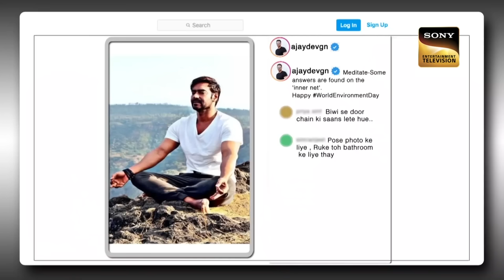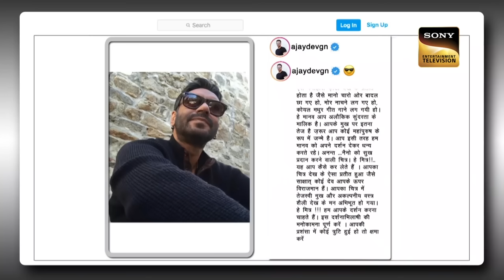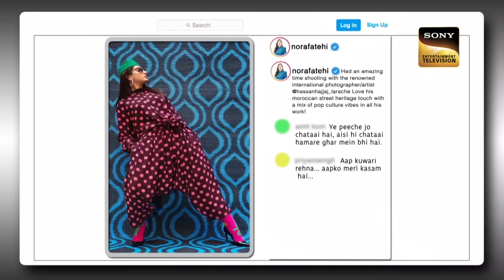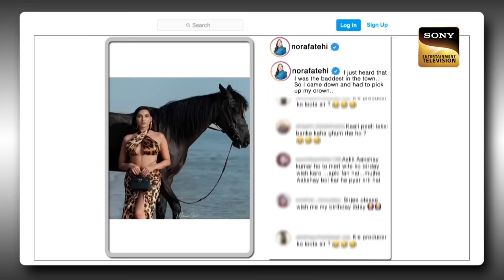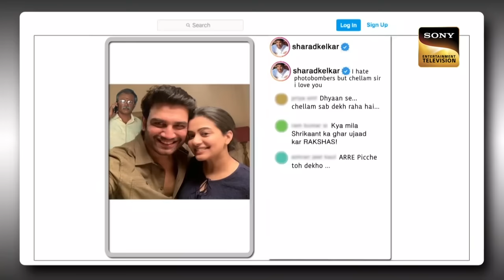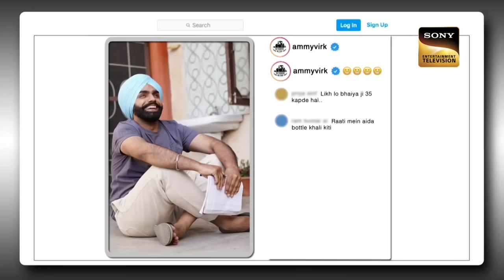नकली Sanjay Dutt ने Share की Ajay Devgn के साथ पुरानी यादें | The Kapil Sharma Show | Mr. Popular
Star Cast: Kiku Sharda, Navjot Singh Sidhu, Sumona Chakravarti, Chandan Prabhakar, Sunil Grover
Host: Kapil Sharma
Producers: Kapil Sharma, Salman Khan, Deepak Dhar
Guests: Ajay Devgn, Nora Fatehi, Sharad Kelkar and Ammy Virk